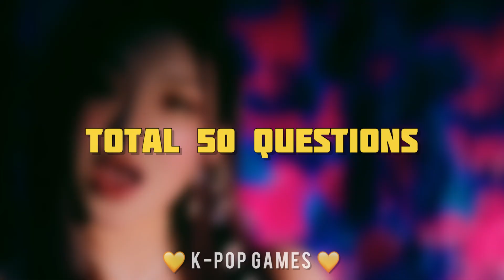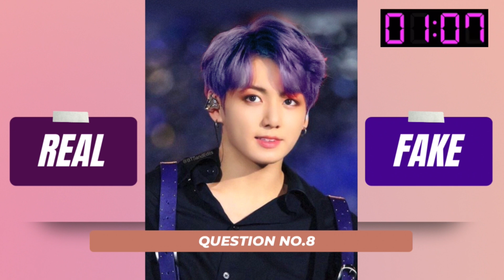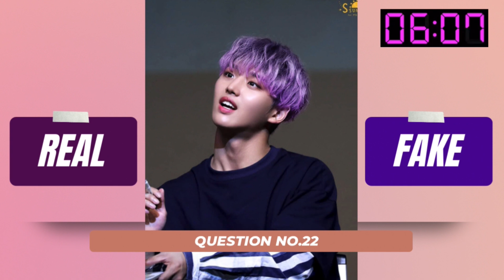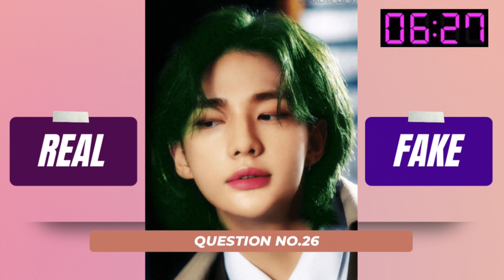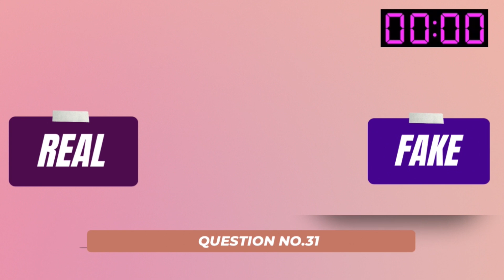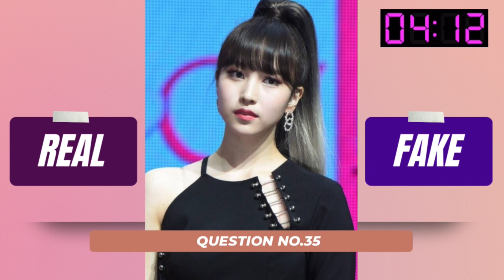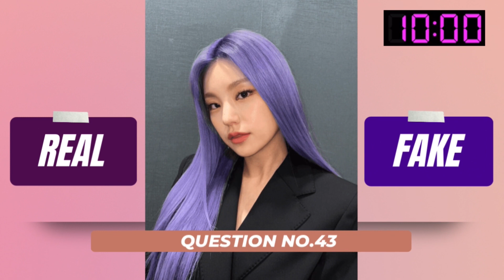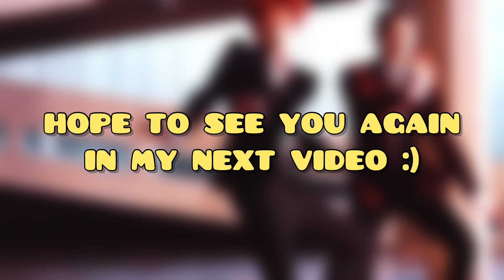FAKE or REAL? KPOP HAIRSTYLES EDITION! | KPOP GAMES 2022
Welcome To @kpopgames

Thanks :D

Note:
I beg you pardon if I did mistake accidentally.

And One last thing..English isn't my first language.
So, please excuse any spelling mistakes or grammatical errors on my part.

Intro Video : Mashups For You
Outro Song and Video : Normal Smasher

And see you and my next videos :)